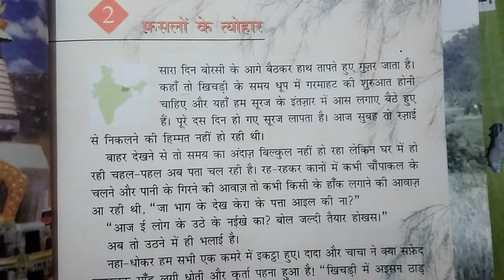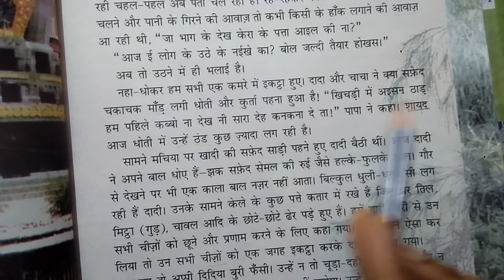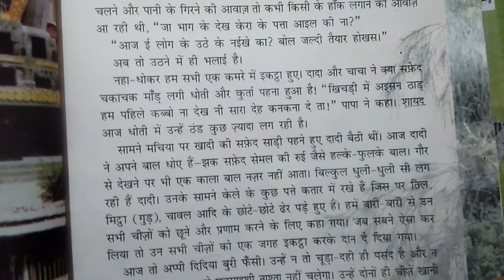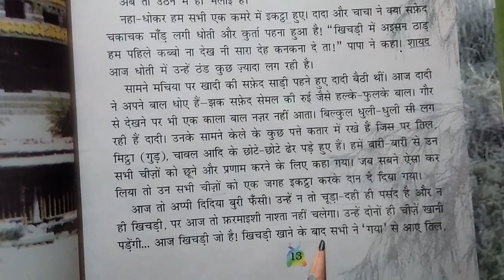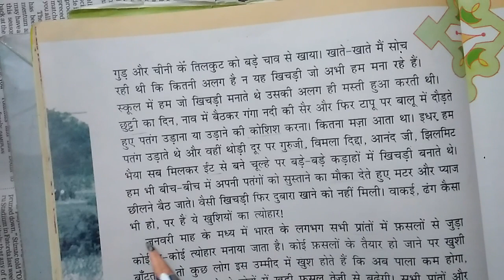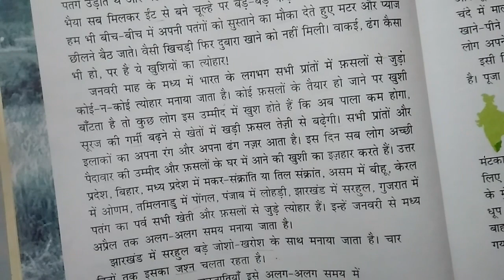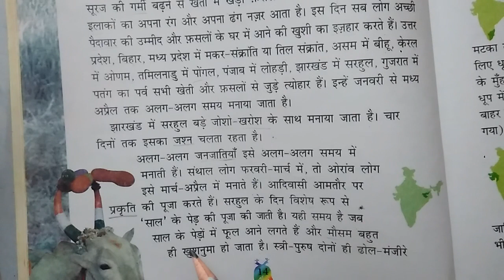फसलों के त्योहार कक्षा 5 पाठ २